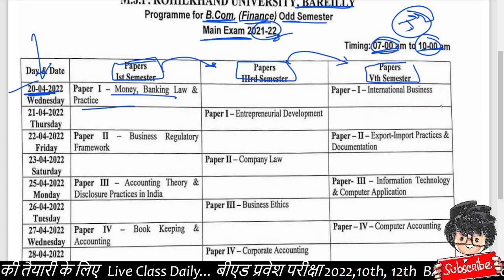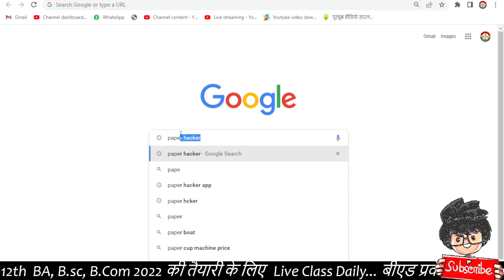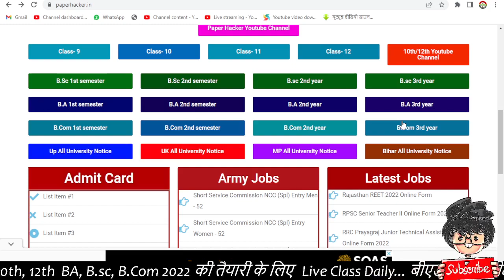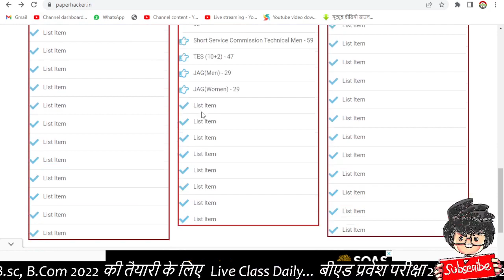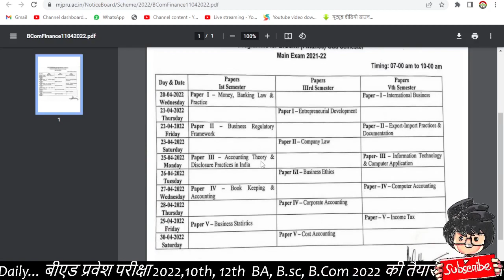mjpru Today update by Paper Hacker